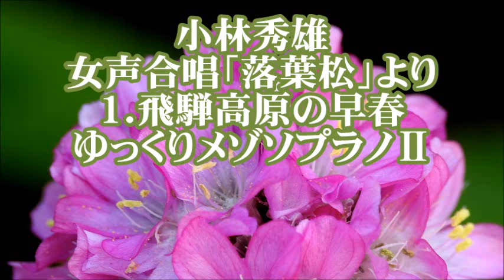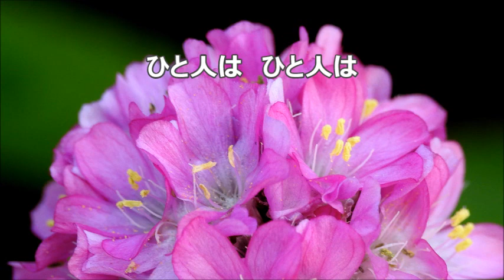小林秀雄 女声「落葉松」より １．飛騨高原の早春 ゆっくりメゾソプラノⅡ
合唱曲・音取り　１．飛騨高原の早春　メゾソプラノⅡ
女声合唱曲集「落葉松」より
岩間　純　作詞 ／小林　秀雄　作曲